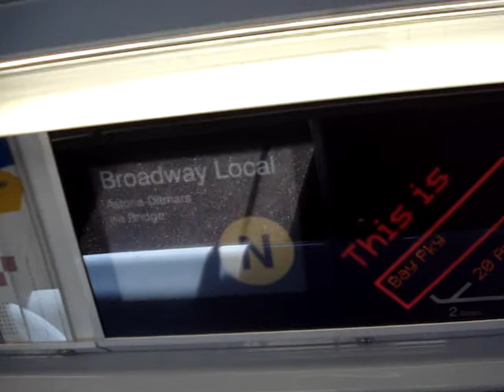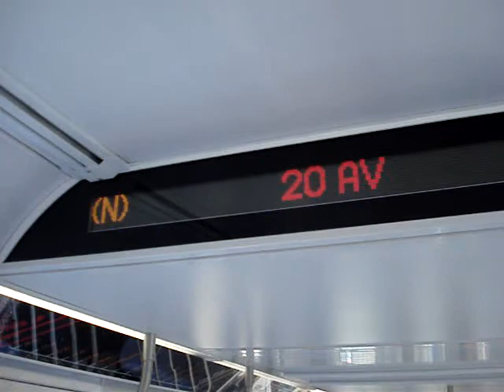R160B (N) via West End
Ride From 25th Ave to 20th Ave